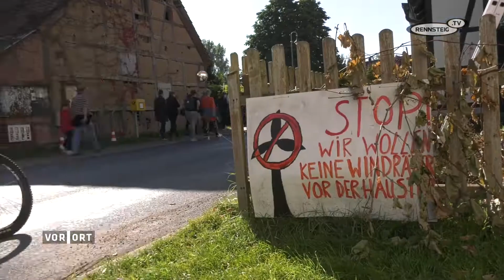Vor Ort Spaziergang mit Politikern und Bürgern gegen Windräder in Beinerstadt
In Beinerstadt im Landkreis Hildburghausen haben am 9. Oktober 2021 rund 80 Menschen an einem politischen Spaziergang gegen den geplanten Windpark teilgenommen.